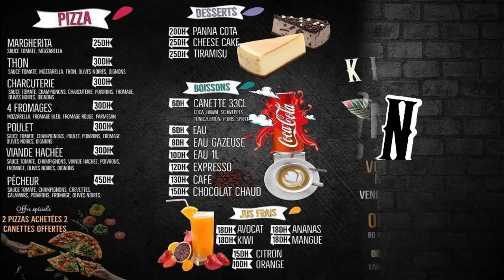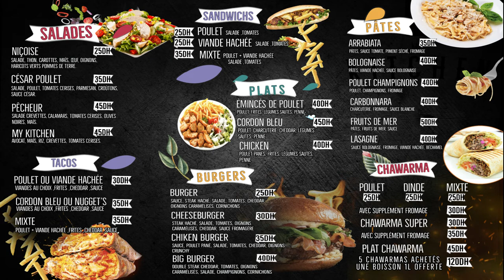digital menu board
If you want the same or more beautiful for your restaurant or any other business to impress your customers and increase your sales, I am ready to serve.

I can assure you that you will be 100% satisfied :) Because I have done over 300 menu designs (Lets talk about you Project)Strat from $10

What I am making for you, This is the best place to have what you need.
1- Renew your menu design/Static Design/Flyer Design /Animation/ Logo Reveal or logo design
2- the Restaurant Menu design
3-Cocktail Menu
4-Menu Board
5-Cafe Menu
6-Restaurant flyer
7-Promotional Flyers (Print or Social Media)
8-Digital Menu Board
9-CODE BARE
5-Digital Menu Screens, and other graphics related to restaurant/ /coffee shops for various clients.

menu, design, digital signage, digital screen menu, static tv screen, digital menu board, modern menu board, pizza menu, pizza menu design
pizza video, flyer design, bar menu, cafe menu, vintage style menu, restaurant flyer, tent cards, animated slide, menu animated slide,
slide animation, fiverr, upwork, client, business, freelancing, freelancer, kwork, behence, adobe photoshop, adobe after effect,
after effcet composition, adobe illustrator, autocad, revit, graphic design, restaurant menu, branding, restaurant, men, food,
logo, logo design, graphic designer digital menu, digital tv screen, menu, modern menu, menu design, animated menu, menu board,
digital, board, design, animation, logo, reveal, static, digitalmenu, menuboard, animatedslide, logoreveal, staticdesign,
Musique